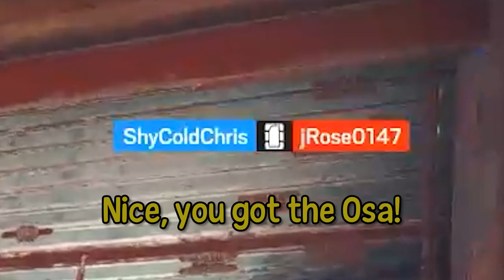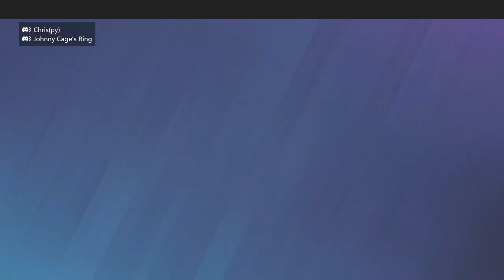Rainbow Six Siege SCARES ME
Rainbow Six Siege in Year 9 has been quite an interesting one, a common theme throughout has been the increased amount of jumpscares I've had!
From Goyo to a sneaky Finka, and then Caveira and Ela, it's been certainly an interesting one in Operation New Blood...
I hope you all enjoy this video, a little longer this time! I am on a trip currently, but I may try to get back into streaming once I'm back, and hopefully some 'one operator-based' videos soon! :D